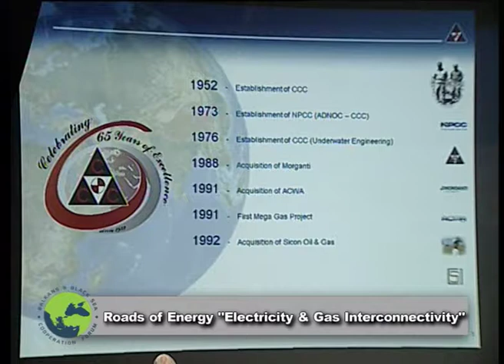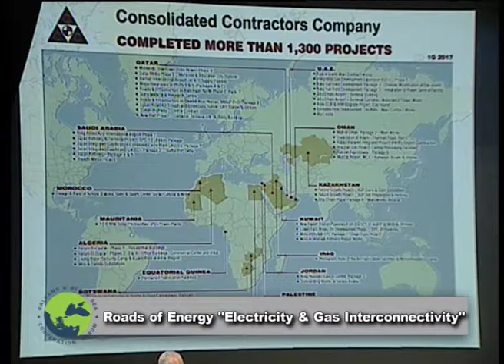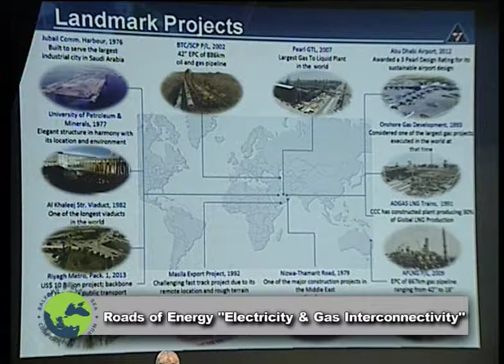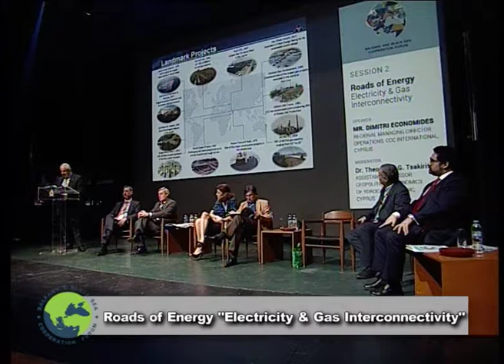Mr. Dimitri Economides-Session II (Greek version)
Mr. Dimitri Economides, Regional Managing Director Operations, CCC International | Cyprus addresses at Session II-Roads of Energy "Electricity & Gas Interconnectivity"